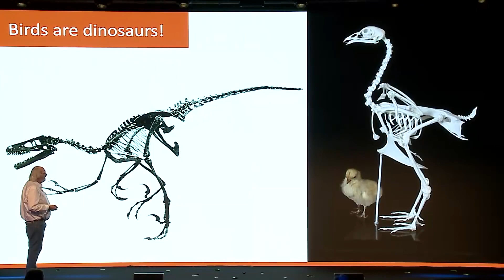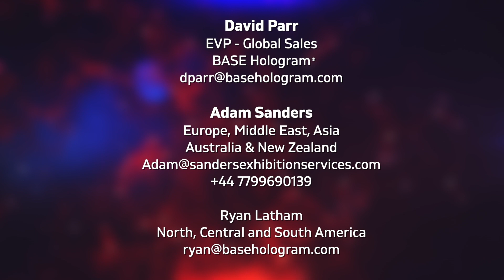Discoveries: Jack Horner's World of Dinosaurs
The first dinosaur hologram traveling exhibit ever. Presented by BASE Hologram and the Horner Science Group. Coming 2019 to venues around the world. Everything you know about dinosaurs is prehistoric!

David Parr
EVP - Global Sales
BASE Hologram

Adam Sanders
Europe, Middle East, Asia
Australia & New Zealand

Ryan Latham
North, Central and South America